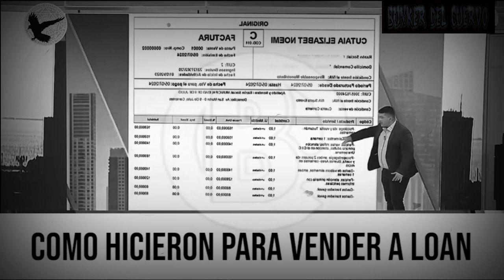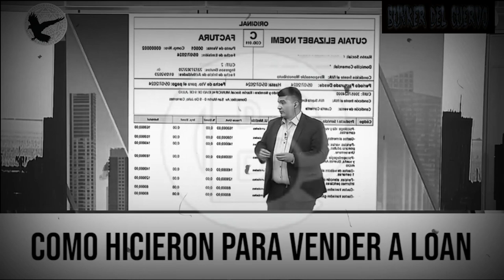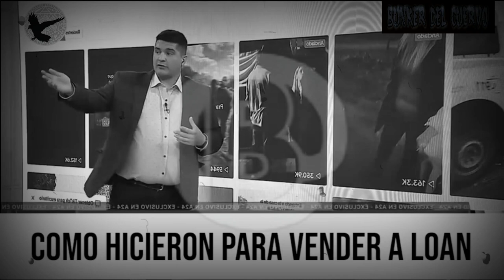BURLANDO CAMBIO TODO EL CASO LOAN